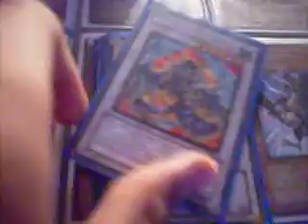Yugioh - Synchro Karten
meine WANTZ
 xX money Xx
playmats
1 x urteilsdrache
2x Gewittermagierin
1x Delta Crow
2x Schwarzflügel - Vayu
 2x Schwarzflügel - Waffenmeister
1x Finsterer Ausbruch

3x angriff der lichtbrigade
3x todeswache
2x shire
1x monster reinkarnation
1x aufrichtig
1x finsterer ausbruch
2x armageddonritter
1x finsterer grepher

HABE NOCH MEHR .
SIND NUR EIN PAAR
STERNSTAUBDRACHE
ANTIKER FEENDRACHE
GEWITTERMAGIERIN
SCHWARZFLÜGEL - RÜSTUNGMEISTER
SCHWARZFLÜGEL - SILBERWIND
GOYOWÄCHTER
ULTIMATE SECRET GHOST RARE AND MORE